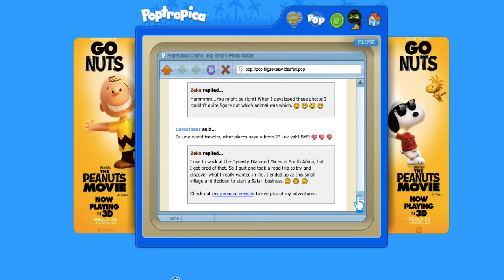Returning to Poptropica: S2E27: On the Safari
Welcome back to this really weird series that i’m doing. I’m challenging myself to do the somewhat impossible task of defeating all the Poptropica Islands! Currently, we are in Season 2 where my memory of the islands starts getting thiner and thiner!

Currently, we have defeated 7 islands.